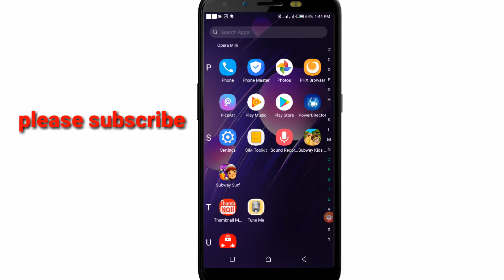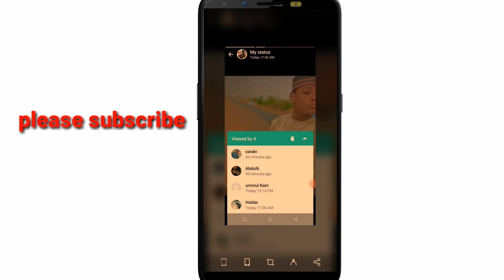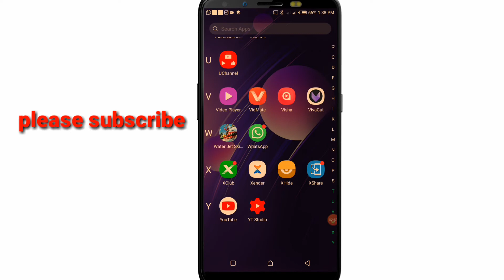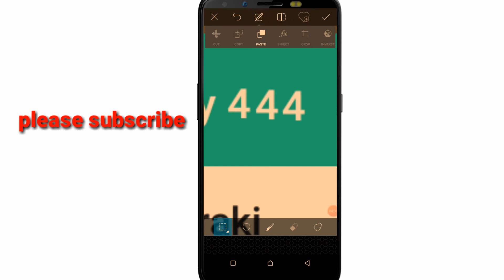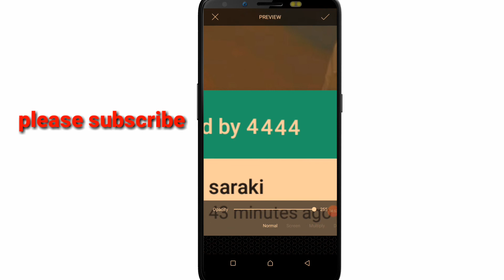|YANDA AKE KARAWA STATUS VIEWS A WHATSAPP ......